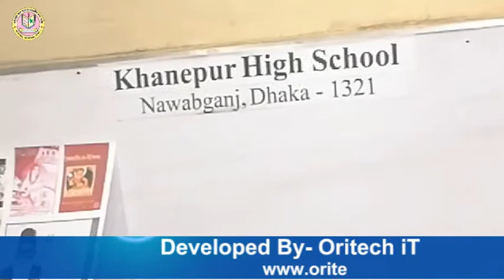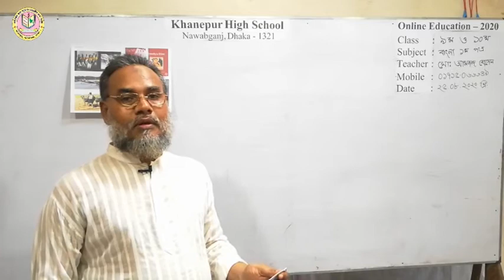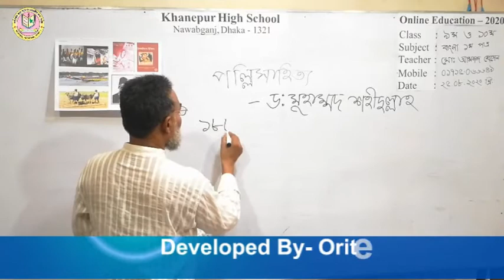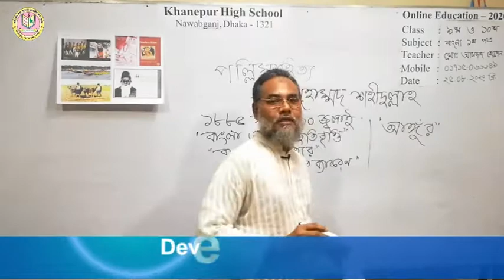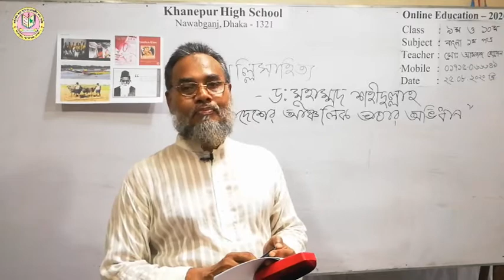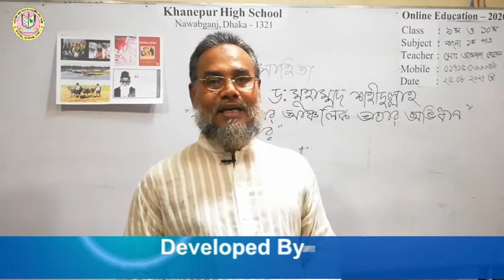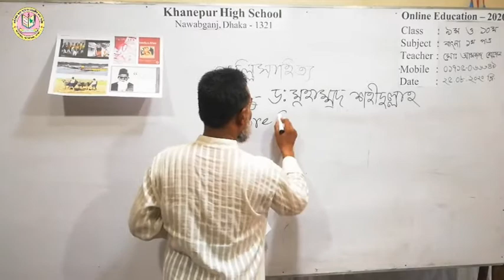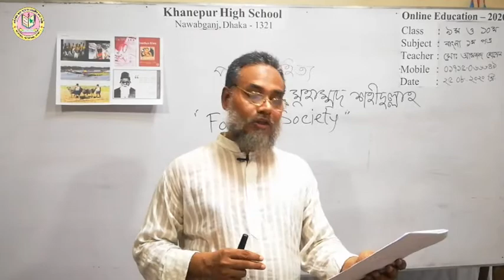শ্রেণিঃ ৯ম ও ১০ম । বিষয়: বাংলা ১ম পত্র । প্রবন্ধ - পল্লিসাহিত্য । Khanepur High School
খানেপুর উচ্চ বিদ্যালয়স্থাপিতঃ ১৯৭৬ খ্রি:, পুন:স্থাপনঃ ১৯৮৬ খ্রিষ্টাব্দগ্রাম: খানেপুর, পো: খানেপুর বাজার, ইউনিয়ন : নয়নশ্রী, ওয়ার্ড নং - ০৫, উপজেলা: নবাবগঞ্জ, জেলা : ঢাকা - ১৩২১স্কুল কোড নং - ৯৬৫৯, ইআইআইএন নং - ১০৮৩০৫, ই-মেইল: িদ্যালয় প্রতিষ্ঠার পটভূমিঃ খানেপুর গ্রামের পূর্ব দিকে প্রায় সাড়ে ৪ কি.মি. দূরত্বে সেন্ট থেকলাস উচ্চ বালিকা বিদ্যালয়, দক্ষিণে প্রায় সাড়ে ৩ কি.মি. দূরত্বে বান্দুরা হলিক্রশ উচ্চ বিদ্যালয় ও ৪ কি.মি. দূরত্বে সেন্ট ইউফ্রেজিস উচ্চ বালিকা বিদ্যালয়, পশ্চিমে প্রায় ৫ কি.মি. দূরত্বে শিকারিপাড়া উচ্চ বিদ্যালয় ছাড়া আর কোন উচ্চ বিদ্যালয় ছিল না। ফলে এখানে উচ্চ শিক্ষার দ্বার প্রায় একেবারেই বন্ধ ছিল। দু’একজন দুঃসাহসী ছেলে এস.এস.সি. পাশ করার সুযোগ পেলেও ১৯৯১ সালের পূর্ব পর্যন্ত এ গ্রাম সহ আশে পাশের প্রায় ১৫টি গ্রামের মধ্যে এস.এস.সি. পাশ মেয়ে ছিল না। বিশেষ করে ১৯৭৫ সালে এ গ্রামের তোতা মিয়া নামের এক শিশু টাকার অভাবে বান্দুরা হলিক্রশ উচ্চ বিদ্যালয়ে ভর্তি হতে না পেরে কীটনাশক পান করে আত্মহত্যা করলে শিক্ষা পাগল জনৈক আনিস উদ্দিন আহমেদ (আনিস মাস্টার) এলাকার আরও কয়েকজন সমমনা শিক্ষিত যুবক ও নিজ বাড়ির বধূদের সাথে নিয়ে ১৯৭৬ সালে এ বিদ্যালয় প্রতিষ্ঠার উদ্যোগ নেন। প্রথম দিন শিক্ষার্থী ছিল মাত্র ০৩ জন, শিক্ষক/শিক্ষিকা ছিলেন ০৭ জন। নানা প্রতিকূলতায় তা বেশিদূর এগোতে পারেনি। দ্বিতীয়বার ১৯৮৬ সালে আবারও এর কার্যক্রম শুরু হয়। এরই ধারাবাহিকতায় ১৯৯১ সালে এ বিদ্যালয় থেকে এ গ্রামের ৪ জন মেয়ে প্রথম এস.এস.সি পাশ করে। শিক্ষায় অনগ্রসর এ এলাকায় খানেপুর উচ্চ বিদ্যালয় এখন দেদীপ্যমান দ্বীপশিখা। বিভিন্ন পাবলিক পরীক্ষায় শতভাগ পাশের গৌরব এবং ট্যালেন্টপুল-এ বৃত্তিপ্রাপ্তিসহ উপজেলায় একাধিকবার প্রথম স্থান অধিকার করেছে এ বিদ্যালয়।